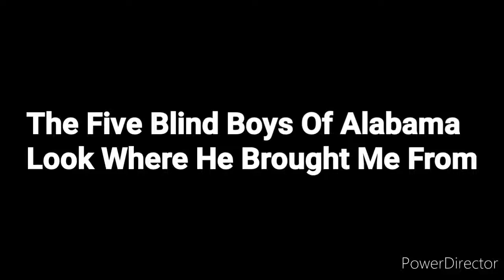The Five Blind Boys Of Alabama-Look Where He Brought Me From